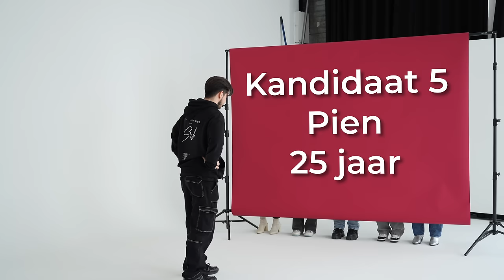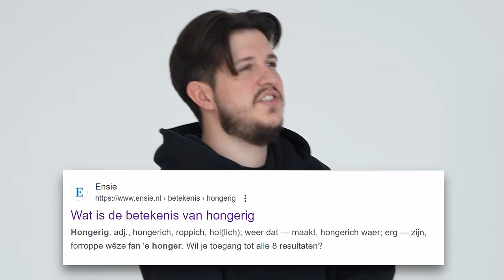BLIND DATE MET GEWILDE YOUTUBER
Je kan me vinden op de volgende socials:

Wil je ongecensureerde video's zien, korting op producten en meedoen/meedenken met video's? Ga hiervoor naar en ervaar daar de volledige Slotta-ervaring + nog veel meer voordelen.